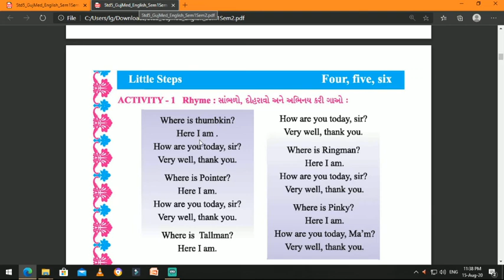Std 5, English, Little Steps, (Four, Five, Six), Activity-1, In Gujarati, By Krishna Academy.